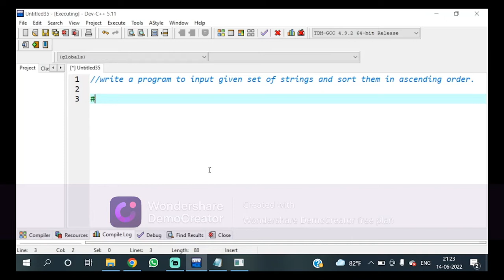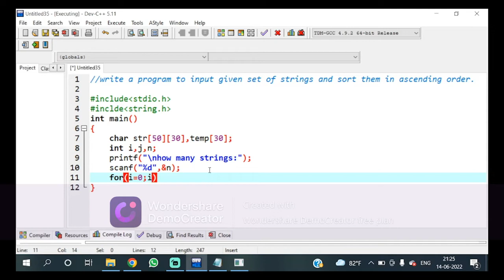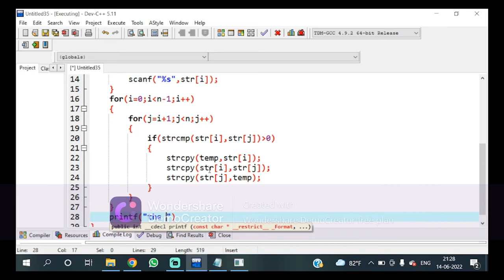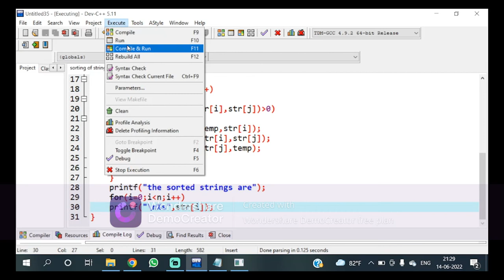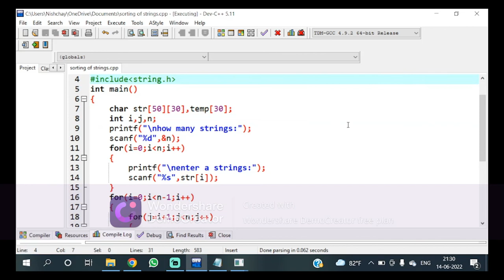wap to input given set of strings and sort them in ascending order. class 11 C programming